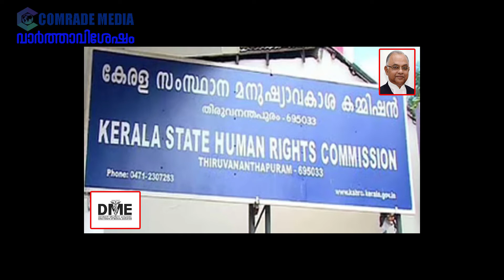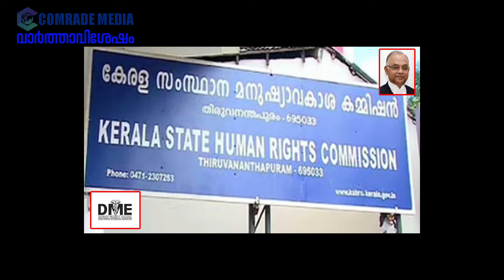VARTHA VISHESHAM | വാർത്ത വിശേഷം | 21-04-2021 | Part 1